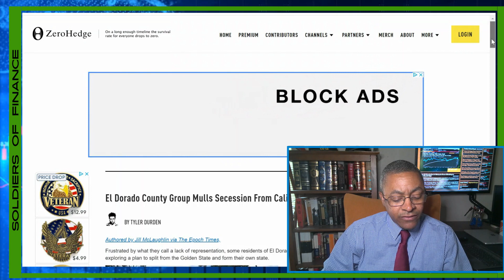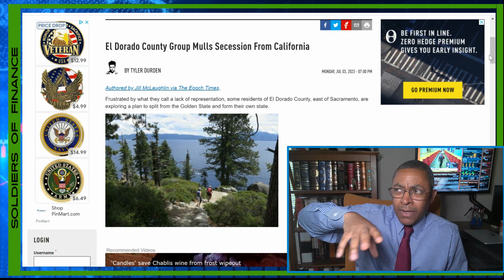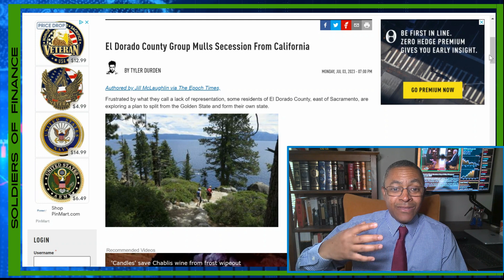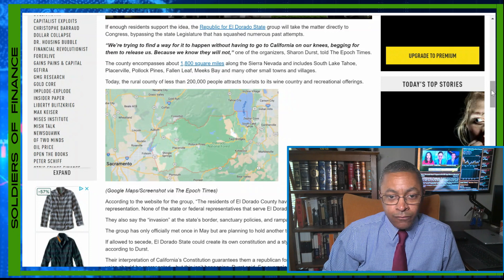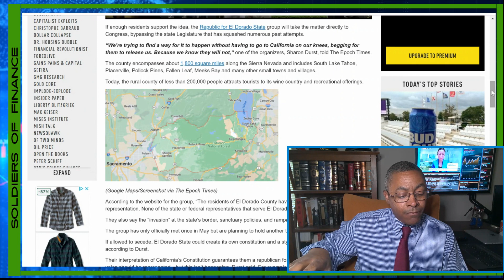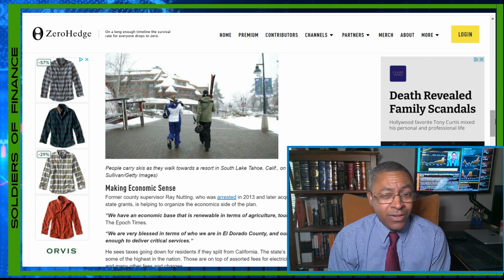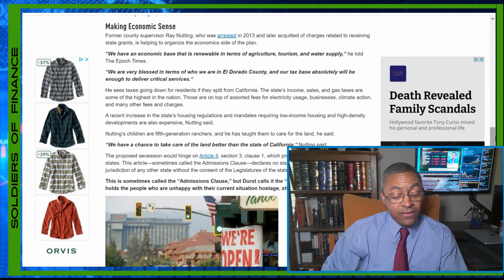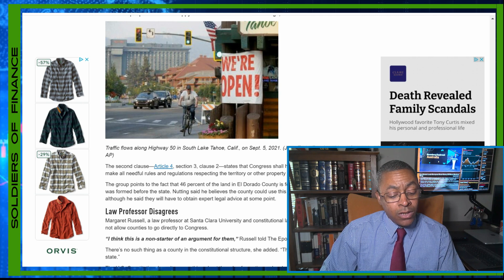REBELLION! Why Does EVERYONE Want OUT Of California! Citizens BREAK AWAY To Form A 51st State!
High crime, laxed borders, no representation and high taxation have the citizens of California ready to break away and form their own independent state! Eldorado County is fed up and they want to take their money and RUN from Gavin Newsome and his socialist paradise.